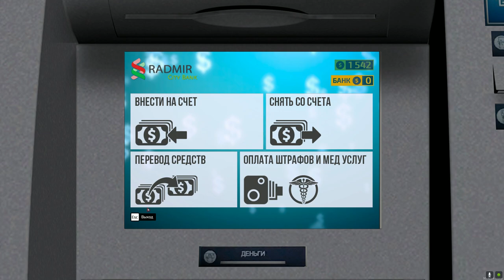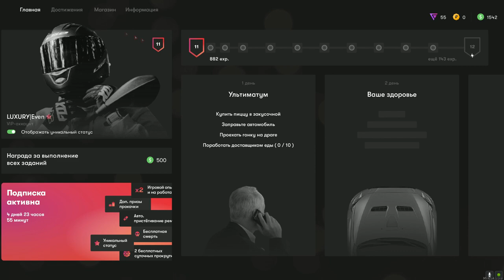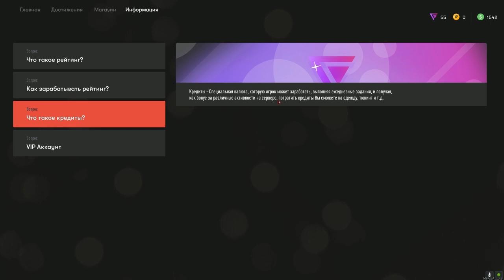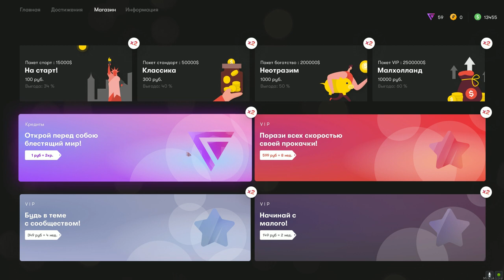ЧТО БУДЕТ ЕСЛИ НЕ ЗАХОДИТЬ НА RADMIR MTA 2 ГОДА!?СМОТРИМ ОБНОВЛЕНИЕ!ВЫПОЛНЯЕМ КВЕСТЫ!КРУТИМ РУЛЕТКУ!